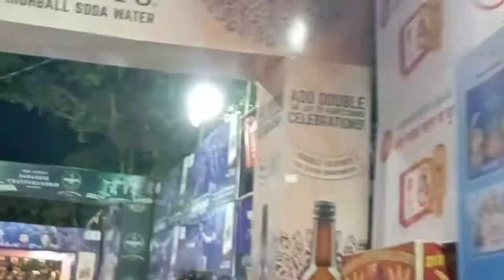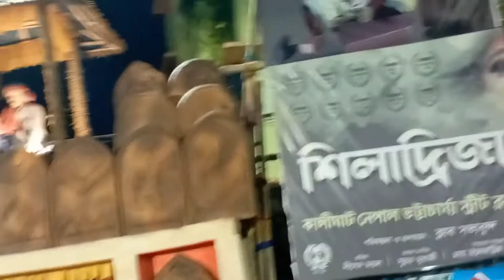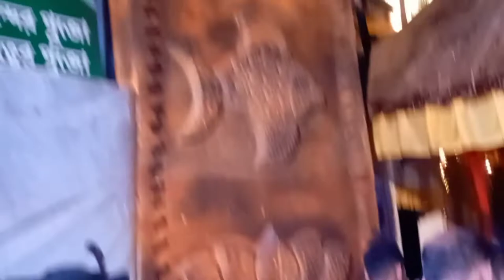Durga puja vlog (part 2)